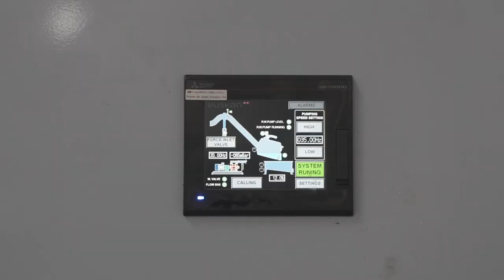Euskan VF500 pumping Mackerel to processing.